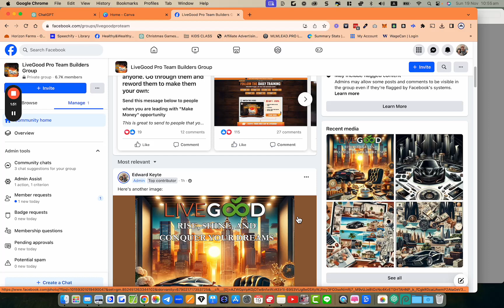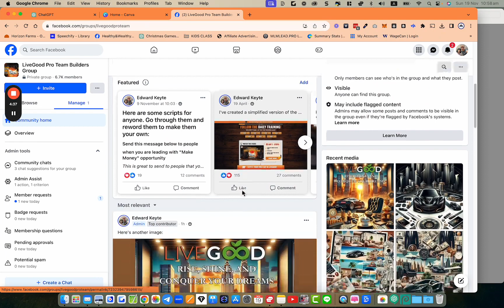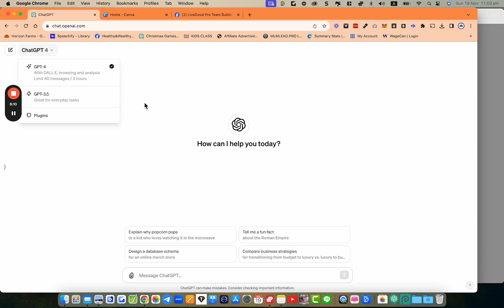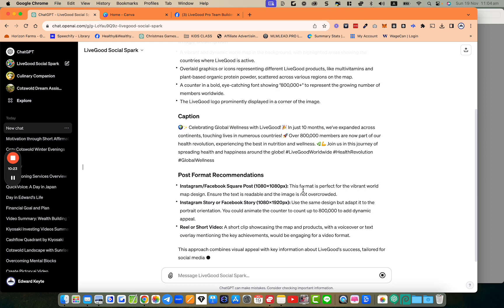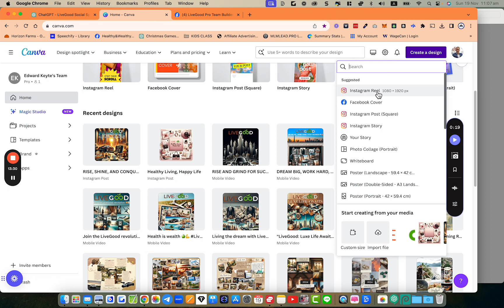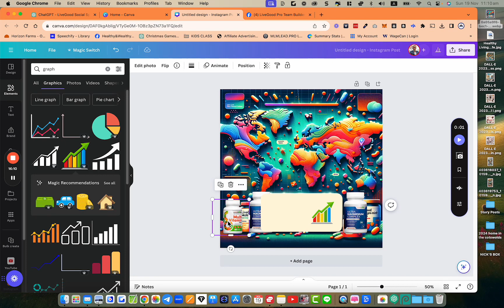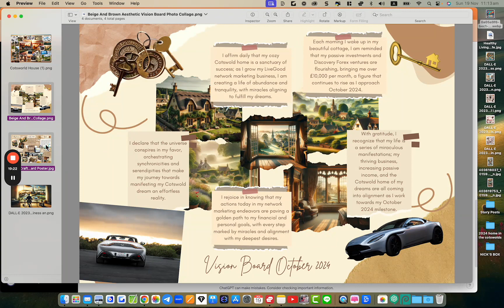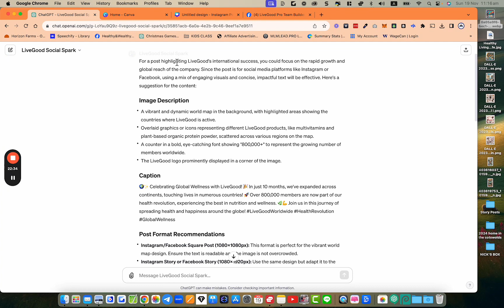Maximising Your Dreams with Chat GPT: A Guide to Visualising Success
Hello, everyone! Edward here, and in this video, I delve into the power of using Chat GPT to build and visualise your dreams. Whether it's creating stunning images, managing finances, or generating content for your business, I share how Chat GPT can be a game-changer in achieving your goals. I also discuss the new features in Chat GPT-4 and how they can enhance your experience. Plus, I'll give you a sneak peek into my personal journey and how I use Chat GPT to visualise my dream of returning to the Cotswolds. Join me in exploring how this tool can help make your aspirations more tangible and achievable.

Introduction and Purpose of the Video (00:00:00 - 00:00:02)
Building the Dream: Importance and Tools (00:00:02 - 00:00:21)
The Role of Dreams and Visions in Planning (00:00:21 - 00:00:30)
Introduction to Chat GPT and Its Uses (00:00:30 - 00:00:38)
AI as a Tool, Not a Replacement (00:00:38 - 00:00:51)
The Need for Teamwork and Support (00:00:51 - 00:01:06)
Chat GPT as a Supportive Tool (00:01:06 - 00:01:11)
AI and Personal Control (00:01:11 - 00:01:39)
Upgrading to Chat GPT Version 4 (00:01:39 - 00:01:59)
Features of Chat GPT Version 4 (00:01:59 - 00:02:11)
Creating Images with Chat GPT (00:02:11 - 00:02:36)
Personalizing AI Outputs (00:02:36 - 00:03:02)
The Importance of Visualizing Dreams (00:03:02 - 00:03:47)
Making AI Personal and Detailed (00:03:47 - 00:04:20)
Utilizing Chat GPT for Specific Needs (00:04:20 - 00:04:36)
Feminine Perspectives in AI Outputs (00:04:36 - 00:04:56)
Encouraging Personal Creation with AI (00:04:56 - 00:05:01)
Using Canva for Image Customization (00:05:01 - 00:05:24)
Overview of Chat GPT Capabilities (00:05:24 - 00:05:30)
Comparing Chat GPT 3.5 and 4 (00:05:30 - 00:05:37)
Advanced Features of Chat GPT 4 (00:05:37 - 00:06:02)
Chat GPT for Various Applications (00:06:02 - 00:06:08)
Personal Experiences with Chat GPT (00:06:08 - 00:06:17)
Using Chat GPT in English Teaching (00:06:17 - 00:06:56)
The Value of Using Chat GPT (00:06:56 - 00:07:08)
Descriptive Communication with Chat GPT (00:07:08 - 00:07:44)
Creating Custom Chat GPTs for Specific Needs (00:07:44 - 00:08:12)
Example: LiveGood and Chat GPT (00:08:12 - 00:09:01)
Creating Posts and Images with Chat GPT (00:09:01 - 00:09:57)
The Power and Limitations of Chat GPT 4 (00:09:57 - 00:10:12)
Practical Use Cases and Creativity with Chat GPT (00:10:12 - 00:10:45)
Conclusion and Final Thoughts (00:10:45 - End)

Say hi on social:
Youtube Lock-In A Position In The Powerline And